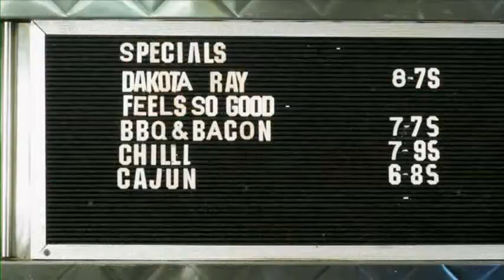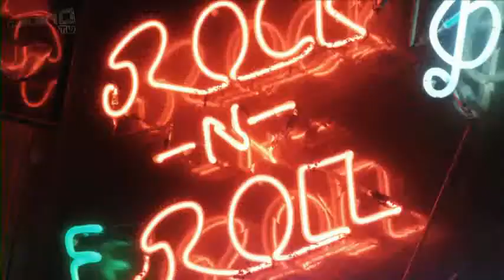Dakota Ray - Feels So Good